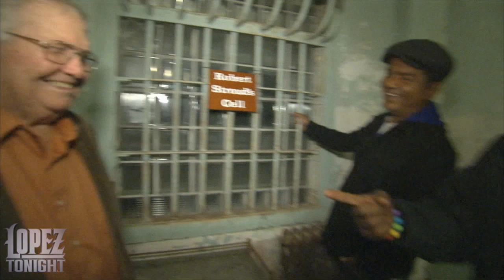George Lopez & Anthony Anderson Go to Alcatraz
George Lopez and Anthony Anderson decide to take a tour of Alcatraz and learn the true meaning of "congregating."